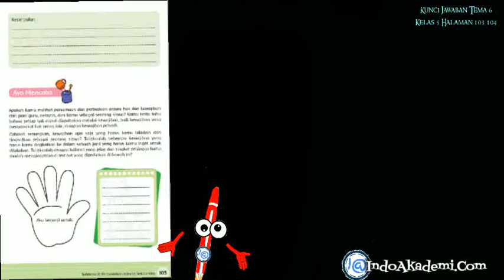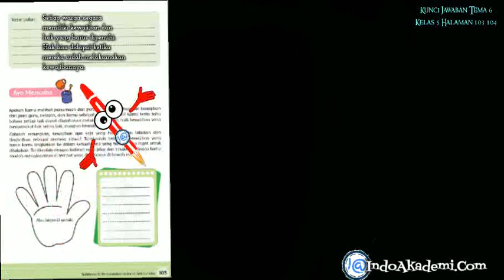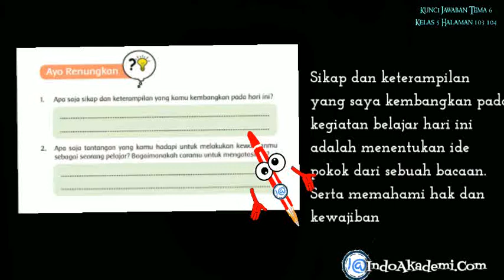Kunci Jawaban Tema 6 Kelas 5 Halaman 103 104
Hai adik-adik materi pembahasan buku tematik kita kali ini masuk dalam tema 6 kelas 5 panas dan perpindahannya yang berjudul panas dan perpindahannya subtema perpindahan kalor disekitar kita

Nah pada halaman 103

Kesimpulan:

Setiap warga negara memiliki kewajiban dan hak yang harus dipenuhi. Hak bisa didapat ketika mereka sudah melaksanakan kewajibannya.

Ayo mencoba

Apakah kamu melihat persamaan dan perbedaan antara hak dan kewajiban
dari para guru, nelayan, dan kamu sebagai seorang siswa? Kamu tentu tahu
bahwa setiap hak dapat diusahakan melalui kewajiban, baik kewajiban yang
menyangkut hak orang lain, maupun kewajiban pribadi.
Cobalah renungkan, kewajiban apa saja yang harus kamu lakukan dan
tingkatkan sebagai seorang siswa? Tuliskanlah beberapa kewajiban yang
harus kamu tingkatkan ke dalam sebuah janji yang harus kamu ingat untuk
dilakukan. Tuliskanlah dengan kalimat yang jelas dan singkat sehingga kamu
mudah mengingatnya di tempat yang disediakan di bawah ini!

Aku berjanji untuk

*Belajar dengan giat.
*Mengerjakan tugas sekolah.
*Berangkat sekolah sebelum bel berbunyi.
*Melaksanakan jadwal piket kelas.
*Mengikuti upacara rutin.
*Menjadi petugas upacara.
*Membuang sampah pada tempatnya.
*Tidak mencoret dinding kelas.
*Hormat pada guru, patuh terhadap guru dan peraturan sekolah
*Disiplin, jujur dan bertanggungjawab
*Bersahabat baik dengan semua teman di kelas dan di sekolah

Kunci Jawaban Tema 6 Kelas 5 Halaman 104

Ayo Renungkan

1. Apa saja sikap dan keterampilan yang kamu kembangkan pada hari ini?

Sikap dan keterampilan yang saya kembangkan pada kegiatan belajar hari ini adalah menentukan ide pokok dari sebuah bacaan. Serta memahami hak dan kewajiban

2. Apa saja tantangan yang kamu hadapi untuk melakukan kewajibanmu sebagai seorang pelajar? Bagaimanakah caramu untuk mengatasinya?

Tantangan yang saya hadapi sebagai seorang pelajar adalah menahan diri dari berbagai ajakan teman-teman yang melalaikan tugas kita sebagai pelajar